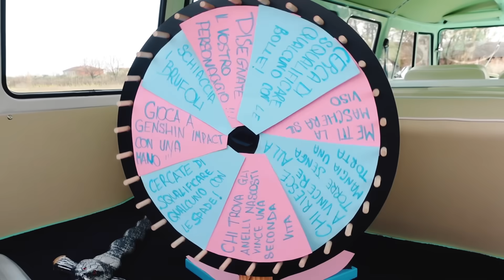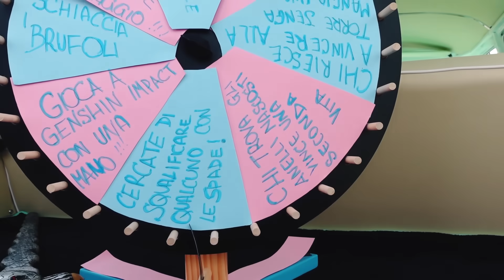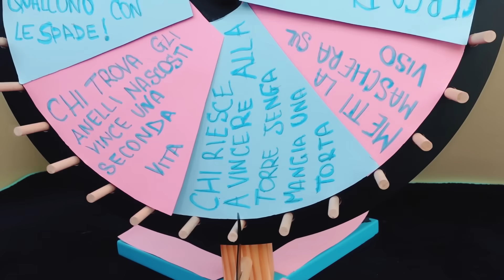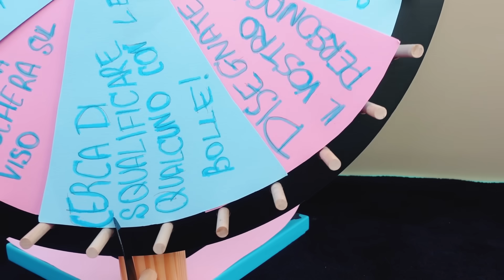L'ULTIMO CHE TOGLIE LA MANO VINCE LA MACCHINA !!! - GENSHIN IMPACT - by Charlotte M.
Un divertente gioco e...